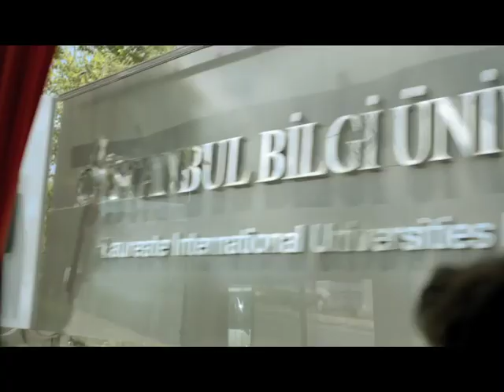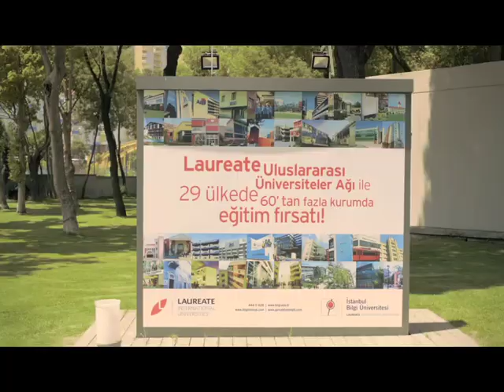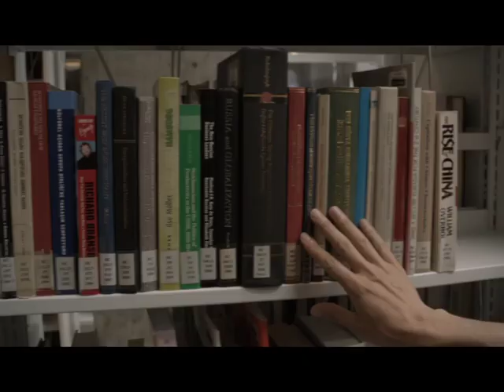İstanbul Bilgi Üniversitesi Tanıtım Filmi 2012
BİLGİYLE HAYAT BAŞLASIN!